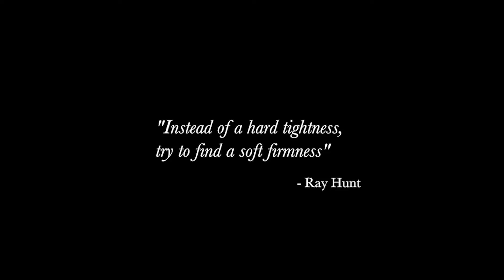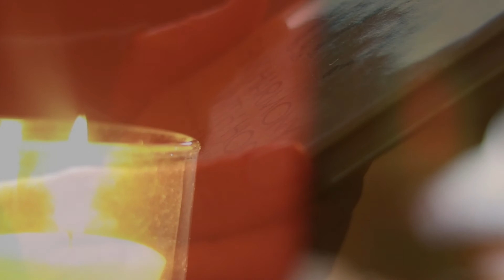Ray Hunt part 2 // Thinking Harmony with Horses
Instead of a hard tightness, try to find a soft firmness.